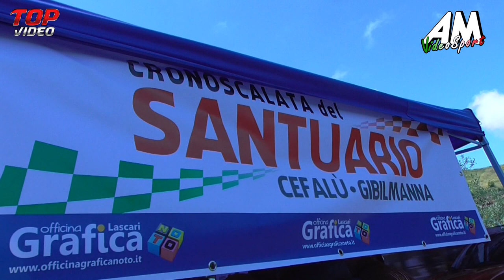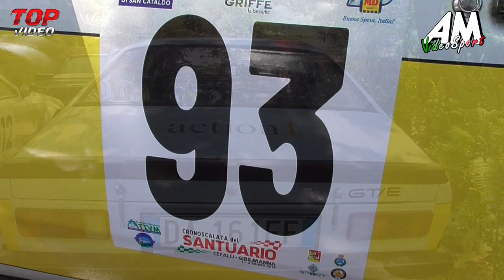Mannino Natale PSG Cronoscalata del Santuario 2019 HD